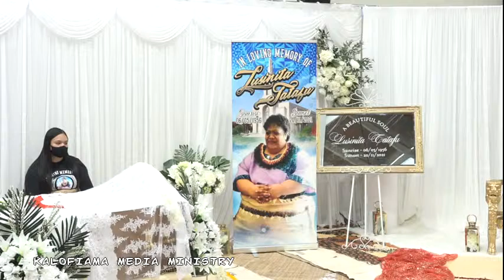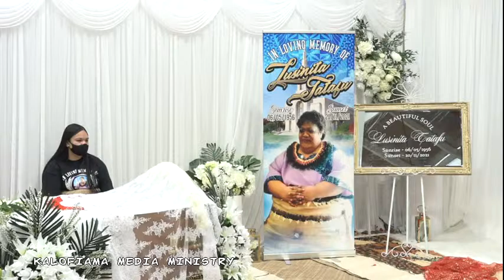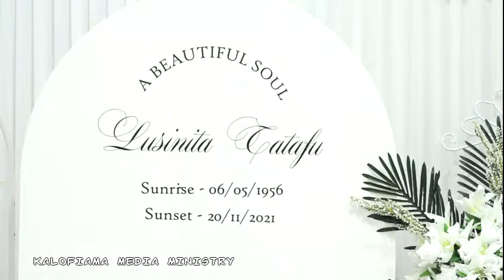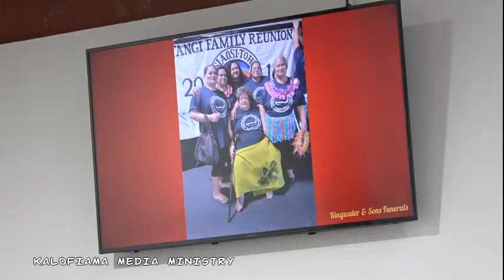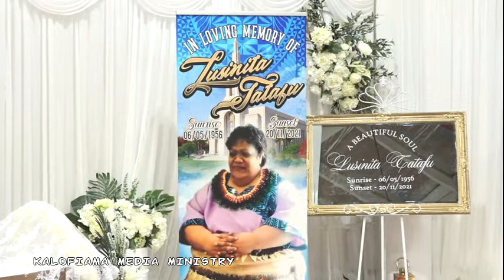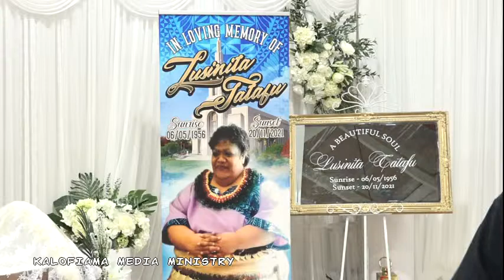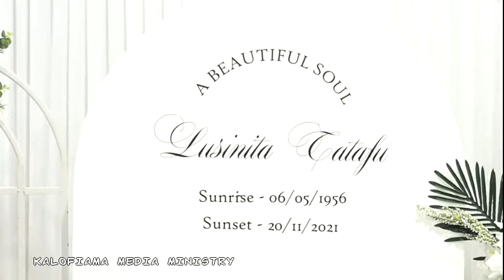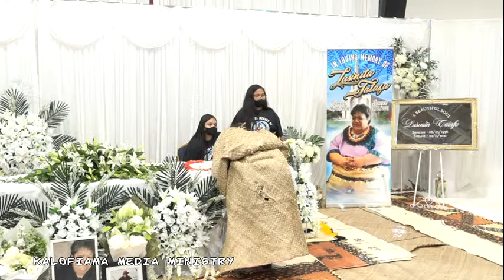RIP LUSINITA TATAFU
Ouau Apoo Fakamavae
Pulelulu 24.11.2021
Kingwater & Sons Funeral Home
Otahuhu
AUCKLAND/NZ

Live-stream
Photo
Video recording
@kalofiama media ministry
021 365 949